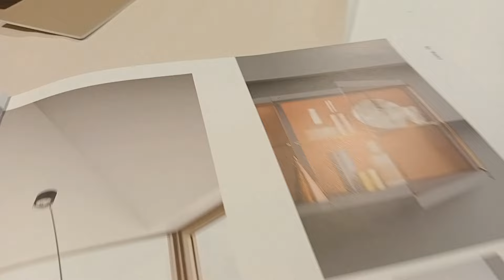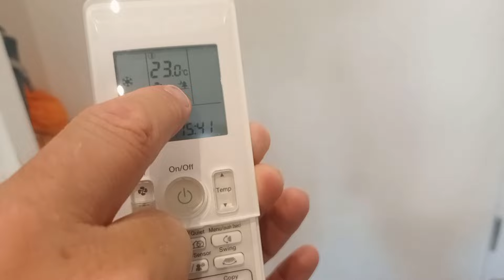Progetto Parte TV. Montaggio dopo 2 Mesi‼️ Wow 🤩 Arredamento Casa 🏡